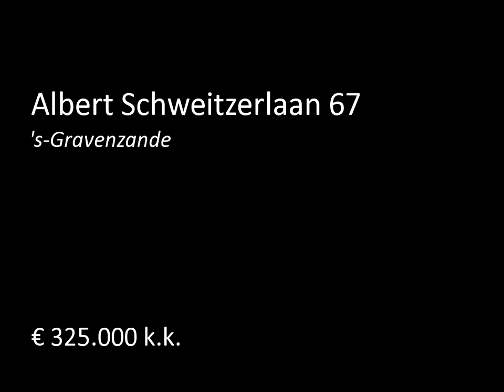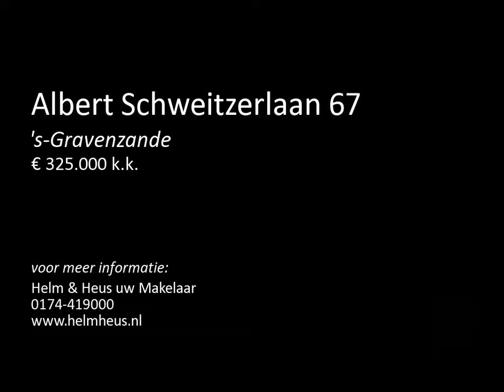Te koop: Albert Schweitzerlaan 67 in 's-Gravenzande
AAN RUIMTE GEEN GEBREK IN DEZE HEERLIJK LICHTE ÉN IN DE ZEER GEWILDE WIJK VREELANDE GELEGEN WONING! Deze moderne en netjes afgewerkte tussenwoning beschikt, naast een ruime en verrassend lichte woonkamer met open keuken, over maar liefst 5 goed bemeten slaapkamers, een ruime badkamer, een bergzolder en een sfeervolle en zonnig gelegen achtertuin. De woning is gelegen in de gewilde wijk “Vreelande” met zowel basis- als voorgezet onderwijs in de nabije omgeving en het centrum van ’s-Gravenzande...